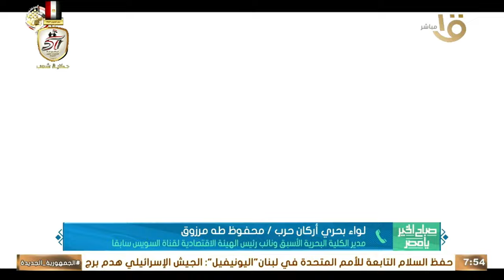لواء بحري أركان حرب/ محفوظ طه مرزوق: أول هجوم بالصواريخ المضادة لسفن الصد كان من لانش صواريخ مصري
صباح الخير يا مصر | لواء بحري أركان حرب/ محفوظ طه مرزوق: أول هجوم بالصواريخ المضادة لسفن الصد كان من لانش صواريخ مصري